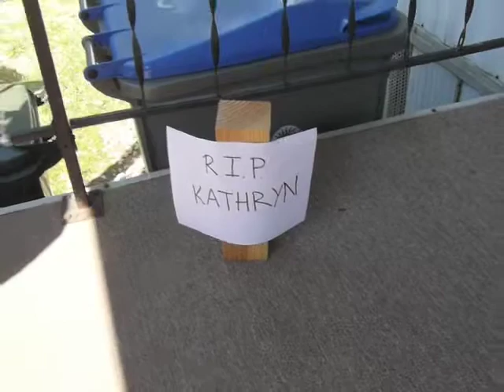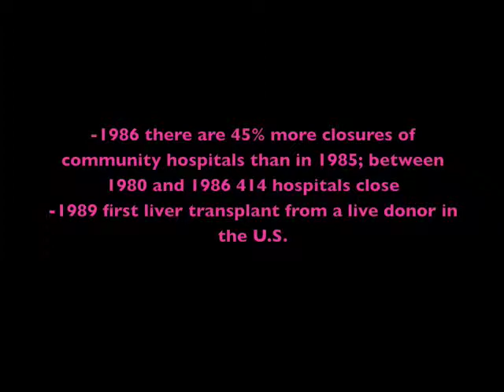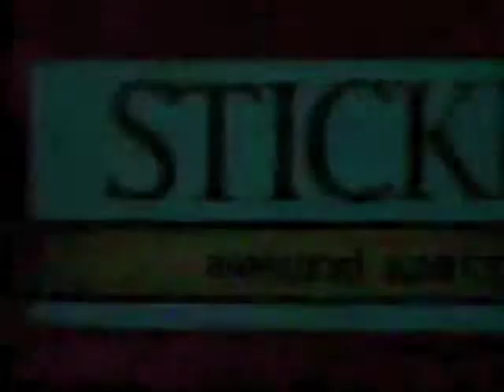History Project Part 3